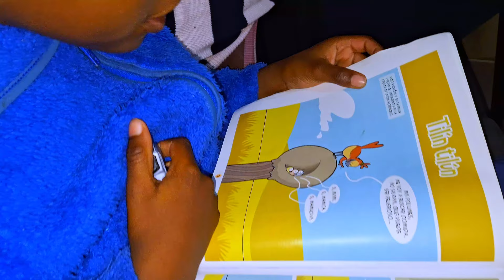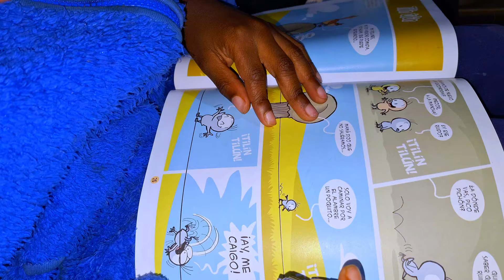ANN FÈ LE POINT SOU NOUVOU TRAVAY SA